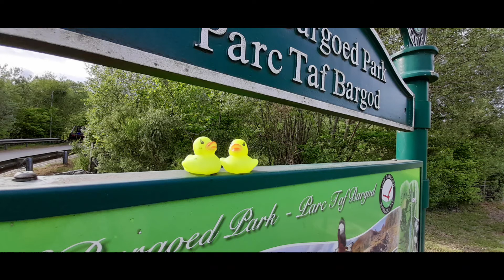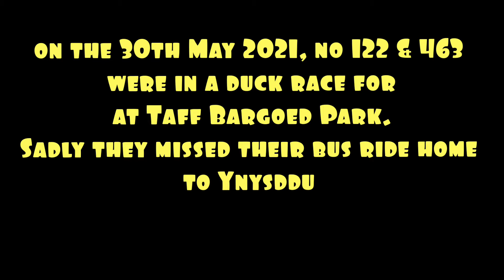The Missing Quackers by John Ninnis